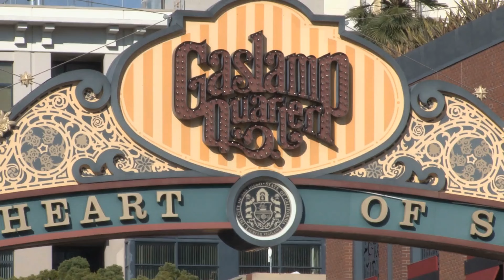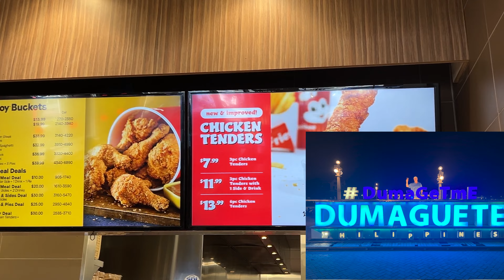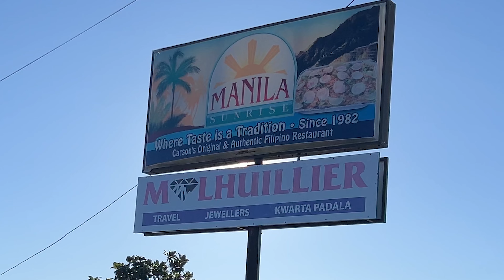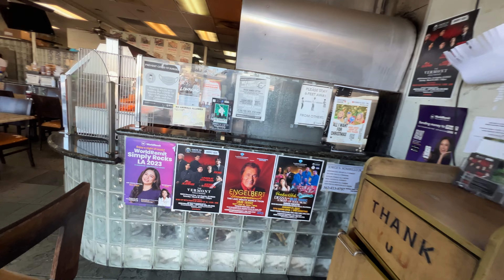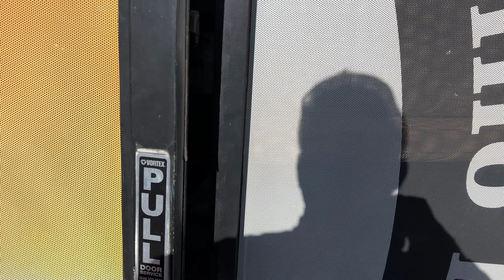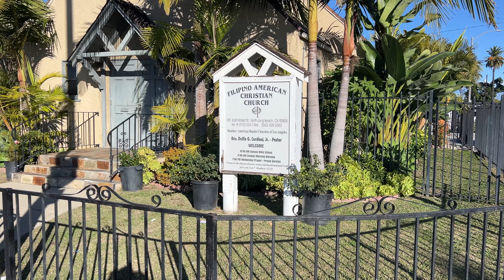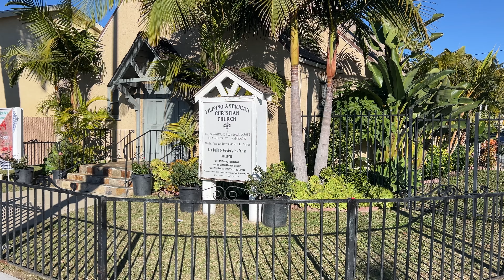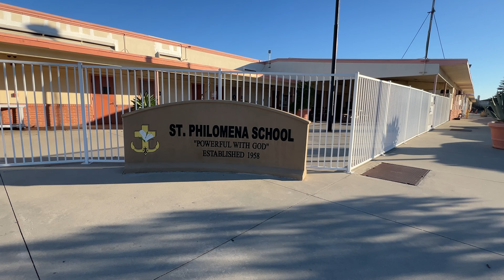Can You Experience the Philippines while in the the US? Episode 2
Can you experience the Philippines while still living in the US?

Are you planning a visit to the Philippines and want to know what life is like there before you leave the country?

Or perhaps you are located in the Philippines and want to know where the Filipinos settle in the US to make the transition easier for you and your family.

This video covers the primary cities with Filipino populations in the US and what life is like here in a Filipino Community in Carson, California.